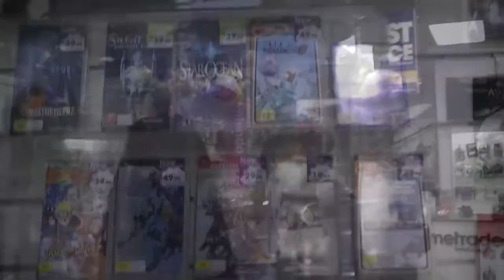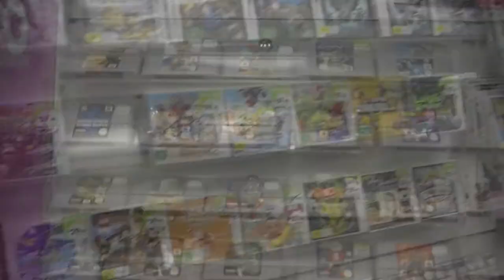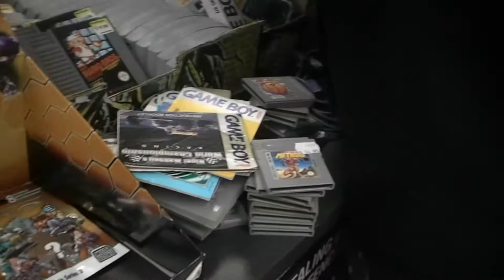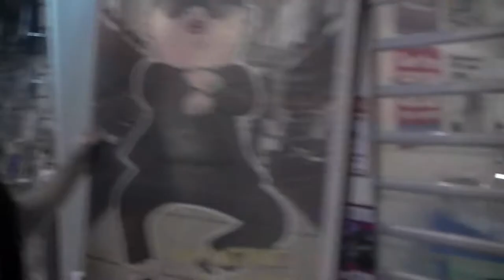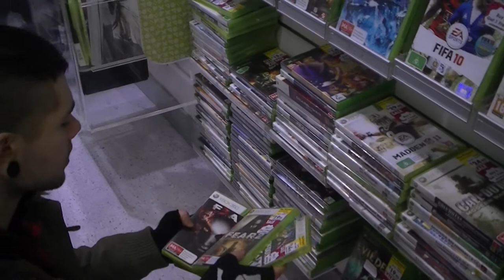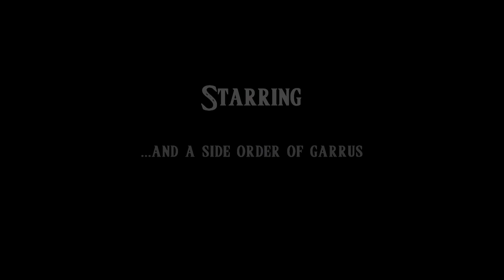The Legend Of Wood&Kane - Don't Touch My Poke'mon! (Ep2)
We go to Gametraders at Seaford to find some games we are missing from our collections, emotions run high as we are both determined to out do the other. If our camera man can focus on the job at hand that is...

Special Thanks to Tim from Game traders!
Subsribe! :)